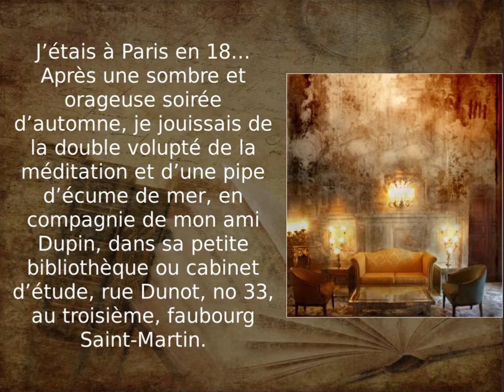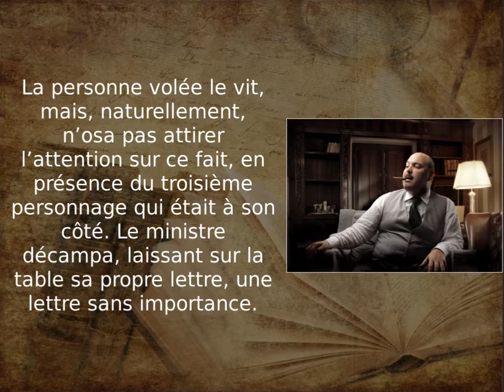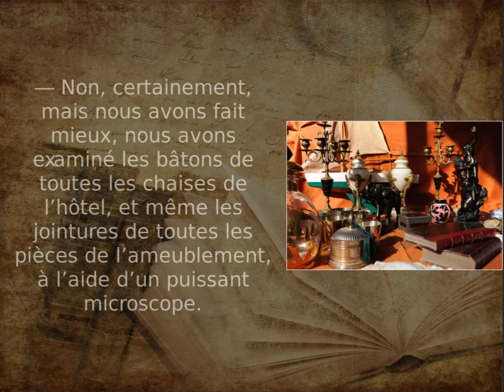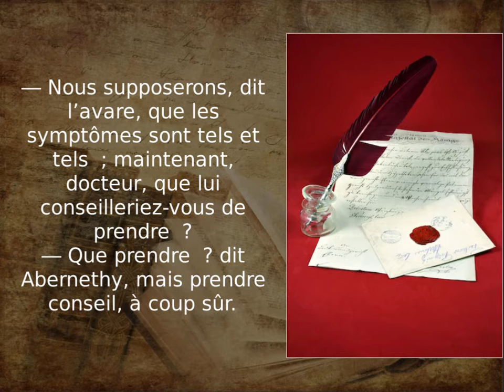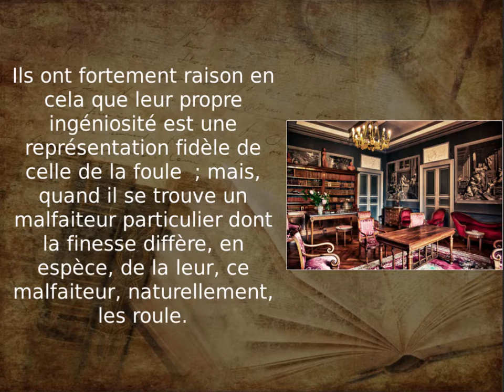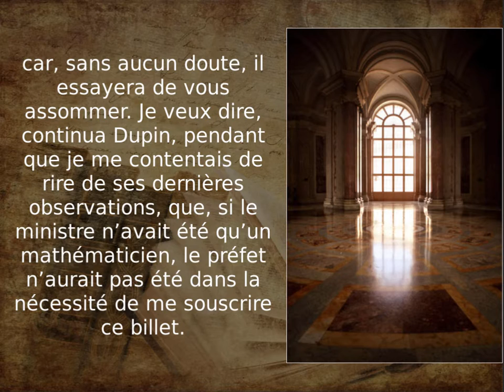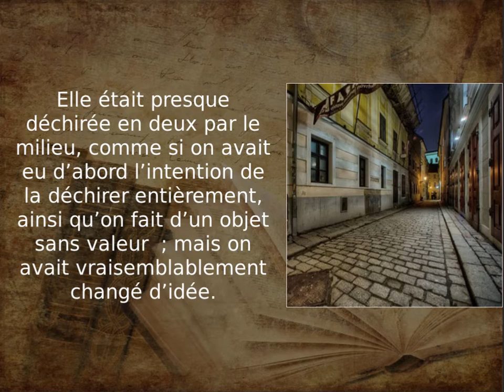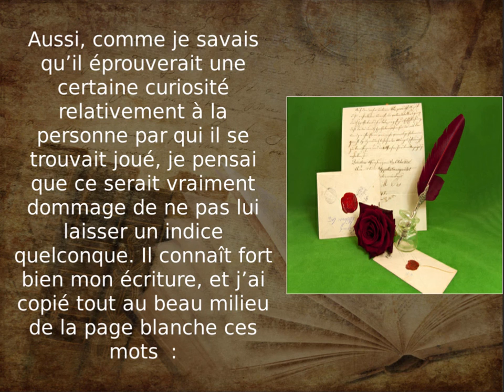La Lettre volée, Edgar Allan Poe (texte, illustrations et audio)